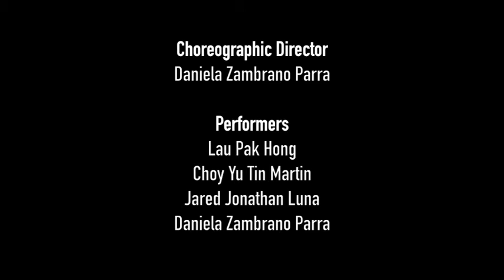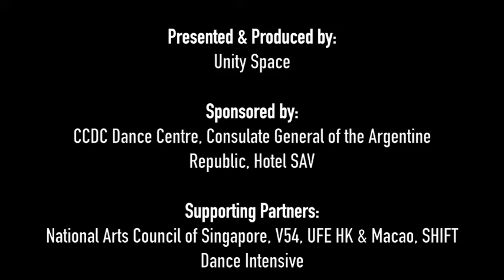'Borderlines'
'We live in a divided world, with little connection to our surroundings or to each other. Our true potential is only achieved when we unite in the collective consciousness.'

Choreographer: Daniela Zambrano Parra
Performers:
Hong Lau RaphaelTin Tin ChoyJared Jonathan Luna